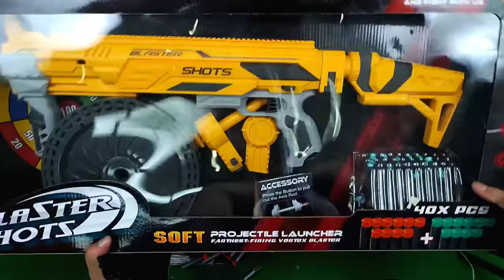Collecting 7 Sniper Rifles and AK47 Guns Water Gun Spider-Man Gun Machine Gun Shotgun Pistol Cannon